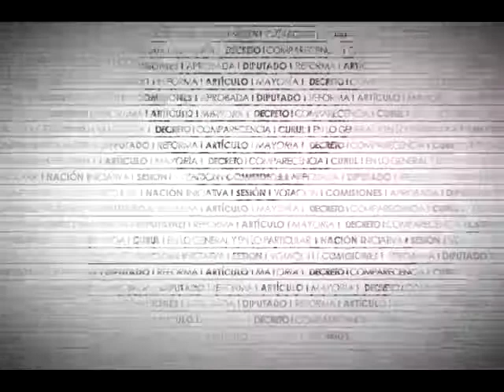Dip. Shantall Zepeda (PRI) - Ley General de Derechos Lingüísticos de los Pueblos Indígenas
La Dip. Shantall Zepeda Escobar (PRI) recuerda la discriminación que sufren quienes hablan lenguas indígenas y argumenta sobre las formas particulares de concebir la política, la economía y la filosofía y en general el mundo en función de la lengua que se habla. Argumenta sobre la validez de las lenguas referidas y el alcance normativo de la reforma, en este sentido, puntualiza la necesidad de mayores acciones para garantizar la diversidad lingüística del país. Finalmente, reitera que las lenguas maternas necesitan hablantes y reitera que éstas favorecen la cultura mexicana.